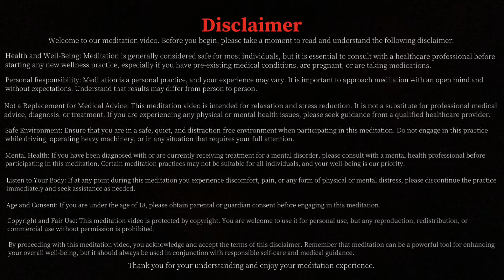Guided Meditation for Creating Your Sanctuary of Peace 🌿🕊️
Enter the tranquil space of inner peace with our guided meditation, "Sanctuary of Peace." This meditation invites you to create and explore your personal sanctuary, a haven where serenity reigns, and stress melts away.

About This Meditation:
In the hustle and bustle of life, finding a sanctuary of peace is essential. This guided meditation is a gentle guide to help you establish and connect with your own sacred haven, where the harmonious energy of peace resides.

What to Expect:
🌿 Sacred Haven: Experience a guided meditation that leads you to create a sacred space of peace.
🍃 Tranquil Retreat: Visualize and build your own tranquil retreat within, fostering inner calmness.
🌅 Harmony Unveiled: Discover the harmonious elements within your sanctuary through this guided meditation.
🌺 Serene Oasis: Immerse yourself in the serenity of a personal oasis, away from the chaos.
🌊 Still Waters Meditation: Journey to the still waters of your inner sanctuary, finding peace within.

How to Use This Meditation:

Find a quiet and comfortable space for your meditation practice.
Set the intention to create and explore your sanctuary of peace within.
Start the video and let the guided meditation lead you through the process.
Embrace the tranquil energy as you visualize and connect with your personal haven of peace.